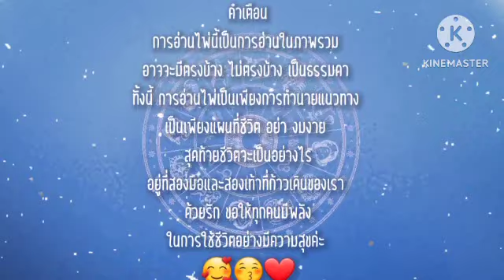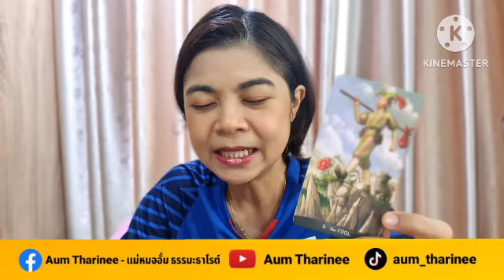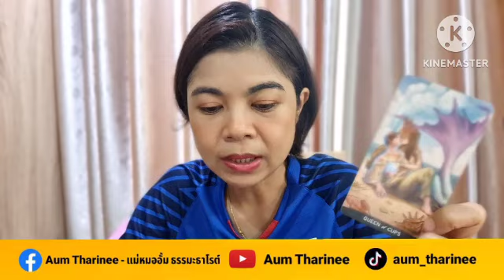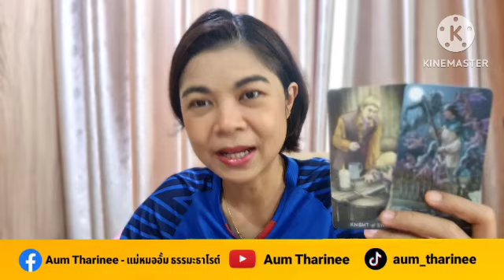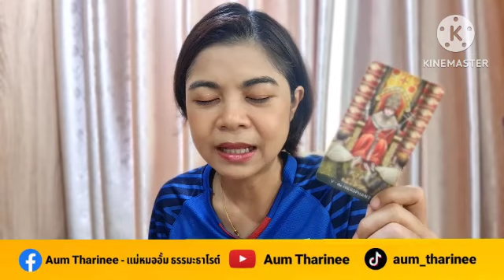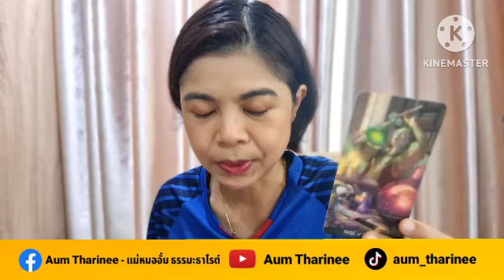EP.617 ดวง พฤศจิกายน 2566 - กุมภ์ | Pick a Card | ดวงชะตาพาเพลิน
FB fanpage : Aum Tharinee - แม่หมออั้มธรรมะธาโรต์

หมายเหตุ:
1. คลิปทั้งหมดเป็น General Reading ไม่ได้เฉพาะเจาะจงบุคคลใดบุคคลหนึ่ง อาจจะมีตรงบ้างไม่ตรงบ้าง เป็นปกตินะคะ ทำเป็นวิทยาทาน เพื่อช่วยให้ท่านมองเห็นทางออกและมีทัศนคติที่ดีในการดำเนินชีวิต การอ่านไพ่เป็นเพียงแนวทาง เป็นแผนที่ชีวิตสุดท้ายแล้วชีวิตจะเป็นอย่างไรคุณเป็นผู้กำหนดและเลือกเองนะคะ โปรดใช้วิจารณญาณในการรับชมค่ะ
2. คลิปทั้งหมดมีลิขสิทธิ์ ไม่อนุญาตให้นำไปใช้ แต่สามารถแชร์จาก Official Channel ของ Aum Tharinee ได้ค่ะ
3. ในการอ่านไพ่แบบราศีและลัคนาราศี ถ้าอ่านผสมกันจะชัดเจนขึ้นนะคะ
ราศีธนู : ตั้งแต่ 16 ธันวาคม – 14 มกราคม
ราศีมังกร : ตั้งแต่ 15 มกราคม – 12 กุมภาพันธ์
ราศีกุมภ์ : ตั้งแต่ 13 กุมภาพันธ์ – 14 มีนาคม
ราศีมีน : ตั้งแต่ 15 มีนาคม – 12 เมษายน
ราศีเมษ : ตั้งแต่ 13 เมษายน ถึง 14 พฤษภาคม
ราศีพฤษภ : ตั้งแต่ 15 พฤษภาคม – 14 มิถุนายน
ราศีเมถุน : ตั้งแต่ 15 มิถุนายน – 14 กรกฎาคม
ราศีกรกฎ : ตั้งแต่ 15 กรกฎาคม – 15 สิงหาคม
ราศีสิงห์ : ตั้งแต่ 16 สิงหาคม – 16 กันยายน
ราศีกันย์ : ตั้งแต่ 17 กันยายน – 16 ตุลาคม
ราศีตุลย์ : ตั้งแต่ 17 ตุลาคม – 15 พฤศจิกายน
ราศีพิจิก : ตั้งแต่ 16 พฤศจิกายน – 15 ธันวาคม